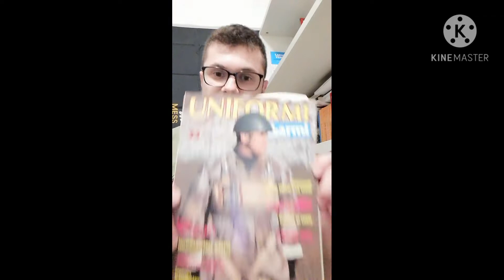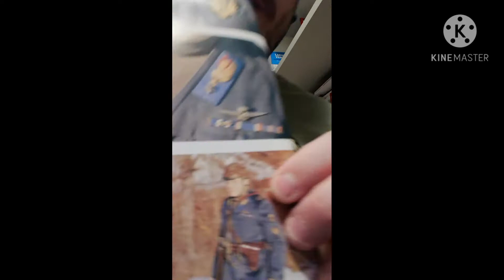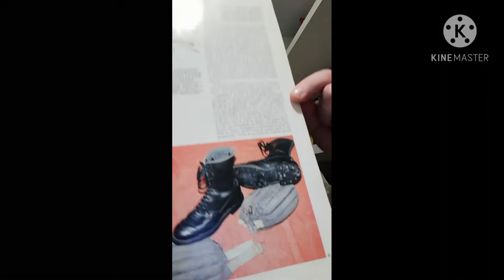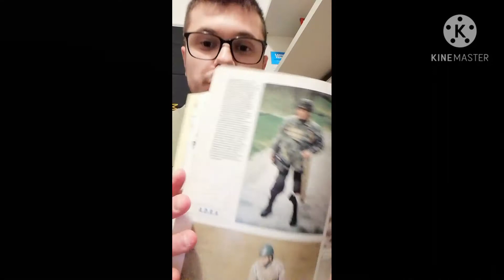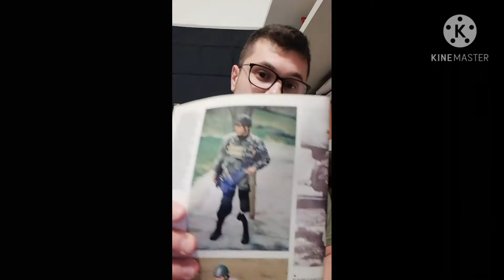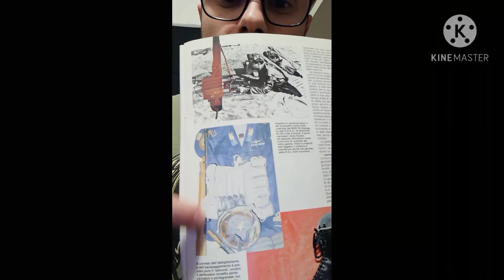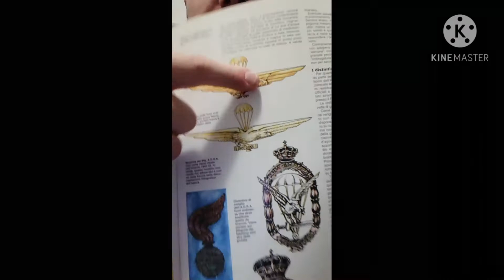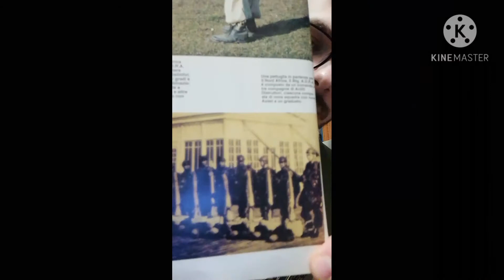ADRA: Arditi Distruttori Regia Aeronautica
Troppo pochi e troppo tardi probabilmente se il battaglione veniva creato prima pure loro finivano a marcire nelle sabbie de deserto assieme alla Folgore! Il loro obj atterrare sabotare distruggere e filare via ecco a voi gli arditi distruttori della regia aeronautica BUONA VISIONE E. COMMENTATE!